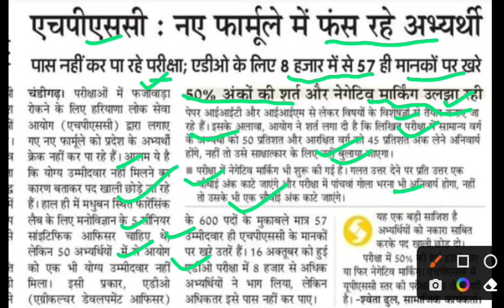एचपीएससी के नए फार्मूले में फस रहे अभ्यर्थी,hpsc new exam pattern,hpsc job updates,hkrnl job updates